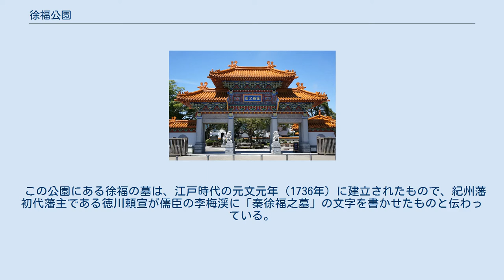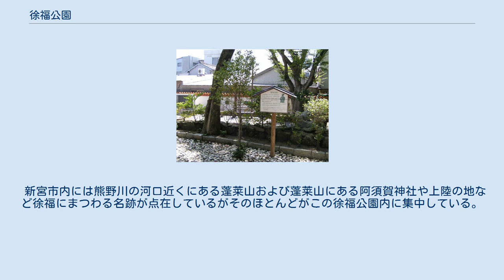徐福公園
徐福公園の楼門 徐福公園（じょふくこうえん）は、和歌山県新宮市新宮7178番地にある、徐福を記念する公園である。
 元来この地には徐福の物とする墓があったが、1994年（平成6年）の8月にそれを中心として今ではこの公園の目印ともなっている中国風の楼門を設置するなど、大々的に整備が行われ現在のような公園となった。
 伝承によると、徐福は秦の始皇帝に東方にある蓬莱・方丈・瀛州に不老不死の霊薬があると具申し、命を受けて財宝と共に数千人を従えて秦から東方に船出したというが、その内蓬莱に当たるのがここ新宮とされていて、徐福はその後新宮に住み着いたという。
ここに住み着いた徐福とその従者たちは大陸からの文化や農耕、捕鯨や漁業に関する技術を新宮の人々に伝え、ここ新宮の地で歿したと伝わっている。
 この公園にある徐福の墓は、江戸時代の元文元年（1736年）に建立されたもので、紀州藩初代藩主である徳川頼宣が儒臣の李梅渓に「秦徐福之墓」の文字を書かせたものと伝わっている。
 この公園にはこの徐福の墓を中心にして、1994年（平成6年）に徐福公園完成に合わせて設置された由緒板など以下のものが設置されている。
 緑色片岩 公園の中には他にも財団法人新宮徐福協会による観光案内所を兼ねた売店「徐福売店」があり徐福や新宮市にまつわる様々なもの、「徐福茶」というお茶や「徐福ロマン」なる酒などを販売していて、毎年8月12日及び翌13日にはこの徐福公園で徐福を供養するための万燈祭が行われる。
毎年8月8日に新宮市内の熊野川で行われる「新宮花火大会」も徐福を偲んだものである。
 新宮市内には熊野川の河口近くにある蓬莱山および蓬莱山にある阿須賀神社や上陸の地など徐福にまつわる名跡が点在しているがそのほとんどがこの徐福公園内に集中している。
アクセスは、西日本旅客鉄道（JR西日本）・東海旅客鉄道（JR東海）紀勢本線の新宮駅から徒歩で2分ほどとなっている。